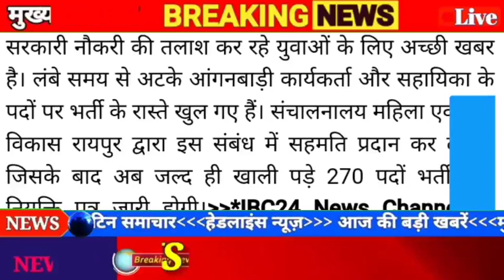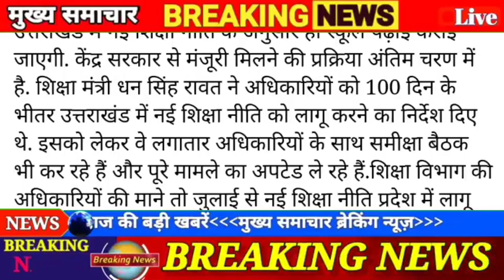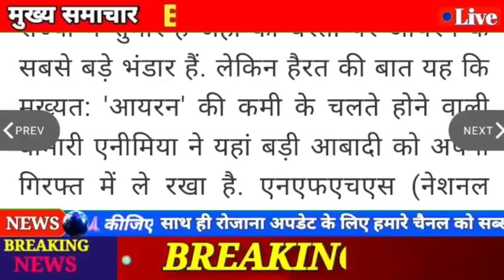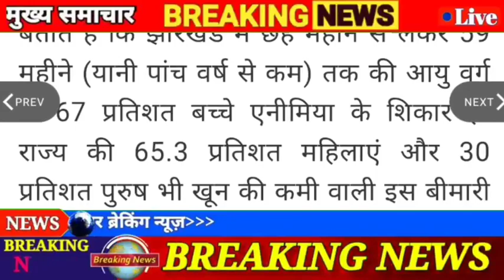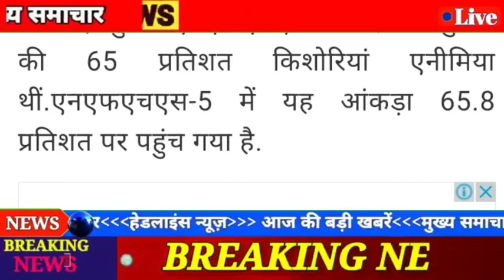आंगनवाड़ी 23 मई कि ताज़ा ख़बरें. पप्री प्राइमरी को लेकर ऐलान, मुख्यमंत्री क्यों लेकर निकलेंगे ठेला?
Tags✅✅✅